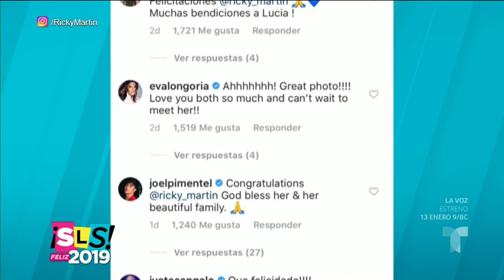¡Ricky Martin y Jwan Yosef volvieron a ser padres! | Suelta La Sopa | Entretenimiento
Video oficial de Telemundo Suelta La Sopa. El cantante puertorriqueño Ricky Martin y su esposo, el artista plástico Jwan Yosef anunciaron en instragram la llegada de su tercera hija, ¡tenemos las repercusiones y la opinión de los famosos!